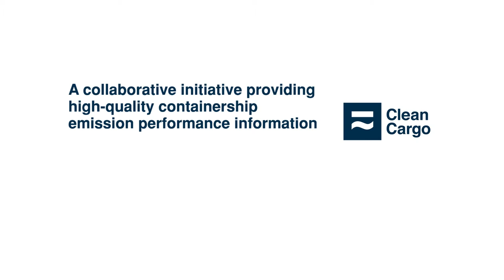Introducing Clean Cargo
Clean Cargo is a Smart Freight Centre collaborative partnership focused on tracking and reducing greenhouse gas emissions from ocean container shipping. It serves as unique buyer-supplier forum for best practice sharing around ocean container transportation decarbonization.
We provide cargo owners and forwarders high-quality containership greenhouse gas emissions performance information to support their procurement decisions when selecting ocean container carriers.
For those who are new to Clean Cargo, this video explains more. For further information about joining Clean Cargo, go